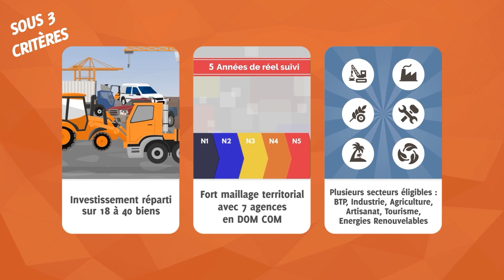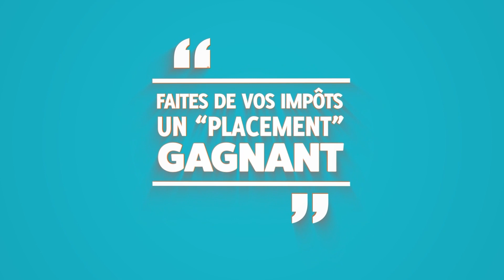Loi Girardin Industriel : Tout ce que vous devez savoir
Bienvenue dans notre vidéo explicative sur la Loi Girardin Industriel.
Dans ce motion design captivant, nous vous dévoilerons tout ce que vous devez savoir sur la Loi Girardin Industriel, de manière simple et accessible.

Nous espérons que cette vidéo vous apportera les réponses que vous recherchez sur la Girardin Industriel. Si vous avez des questions supplémentaires, n'hésitez pas à les poser dans les commentaires ci-dessous. Nous nous ferons un plaisir d'y répondre.